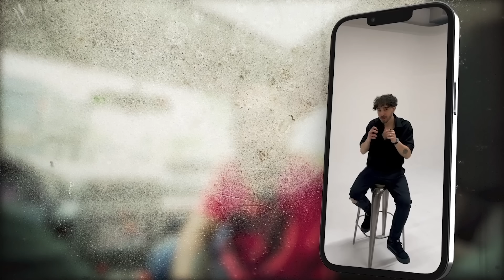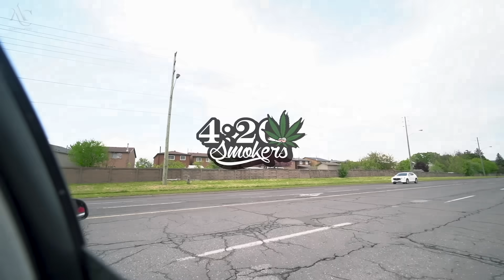بریم بازی | Putak, Kagan, Khalse, Farshad Silent, Sogang, Gdaal, Sijal, Chvrsi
In this video, Superheroes give me challenges. In the first part ‌we have seven Superheroes who want me to do things in the city of toronto.

Follow All Of These: [If You Want]

Thanks: Beny, Chvrsi, Sijal, sogang, kagan, farshad silent, gdaal,khalse